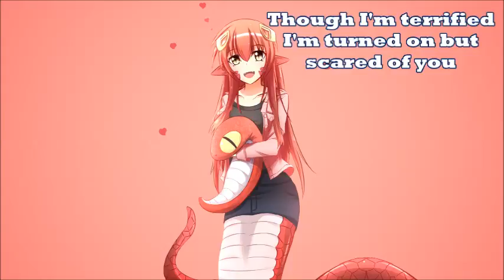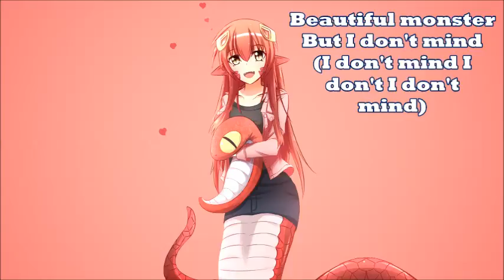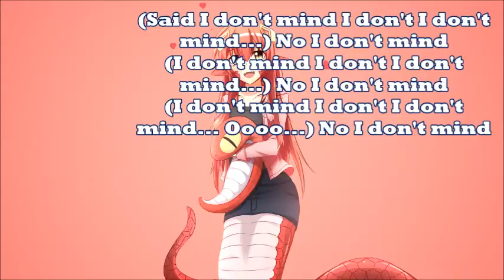Nightcore Beautiful Monster [Request] Lyrics]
Song Request welcome.
Request by MR STEELE YOUR GIRL

PLEASE READ!